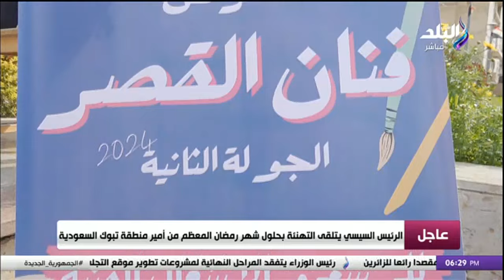طب القصر العيني تنظم معرض لإبداعات الطلاب من المشغولات اليدوية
جزء من حلقة اليوم 10 مارس 2024 من برنامج صالة التحرير مع عزة مصطفي وفيها صلاة التراويح في المسجد ولا في البيت.. رد مفاجئ من أحد علماء الأزهر الشريف، و طب القصر العيني تنظم معرض لإبداعات الطلاب من المشغولات اليدوية، و عزة مصطفى تهنئ النائب محمد أبو العينين بحصوله على جائزة الحكومة الرقمية، و محطات في تاريخ النائب محمد أبو العينين في مشواره السياسي والاقتصادي والاجتماعي

يعرض من السبت إلى الأربعاء في تمام الساعة 6:00 مساءا علي قناة صدي البلد .